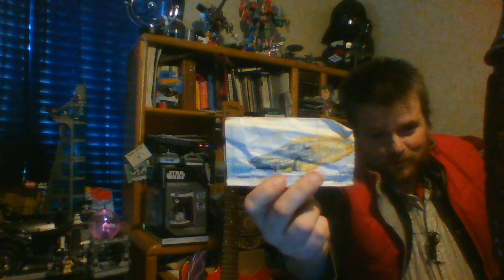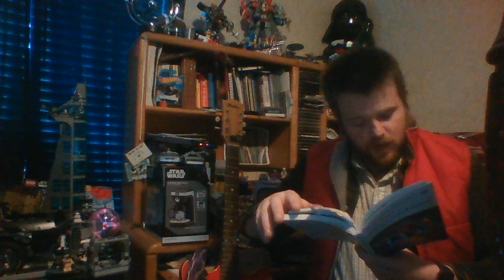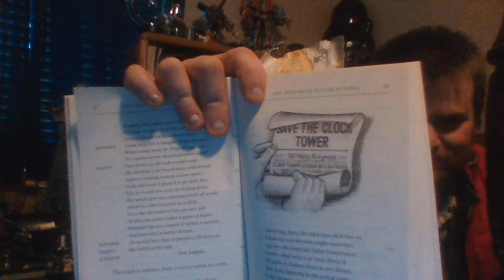BTTF Shakespear 2 of 19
I received this book as a gift. I hadn't read it until I made these videos, so I messed up a few times. I decided to do one act a day, so that's why there's 19 of them. I was partially inspired by Sir Patrick Stewart reading actual Shakespeare Live on FB. One day I'd like to have the time to it properly as an actual play or a better read through.